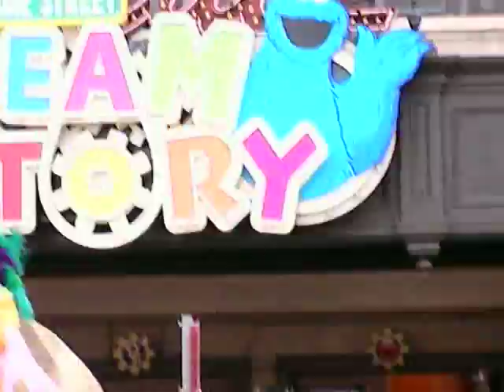USJ パレード・デ・カーニバル（ベッキーちゃん）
2011年9月25日（日曜）
パレード・デ・カーニバル
ベッキーちゃん登場、めっちゃ可愛いです^^/